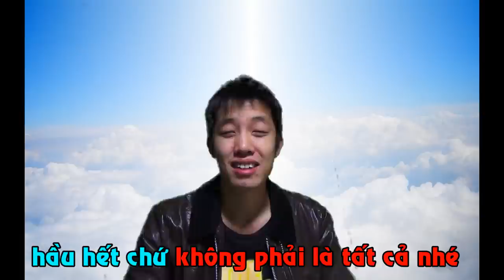てしまう → ちゃう、じゃう tiếng việt là gì? - Tiếng nhật giao tiếp online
Tiếng Nhật giao tiếp thầy Dũng Mori
Ngữ pháp với てしまう　→　ちゃう、じゃう
1. Cách chia
てしまう　→　ちゃう
でしまう　→　じゃう
Ý nghĩa: Mất, luôn
食べちゃう
やっちゃう
2. Cách sử dụng
これ、たべちゃって: Ăn luôn cái này đi
やっちゃていいよ: Làm luôn được đấy
いっちゃった：Đi mất rồi